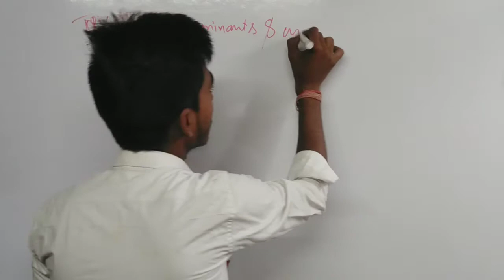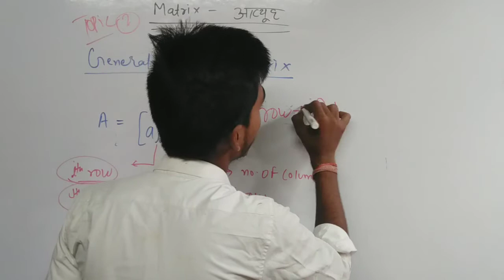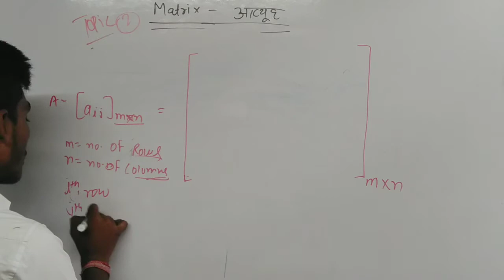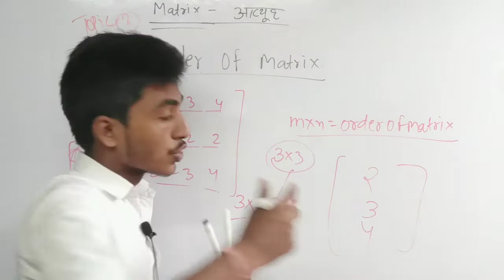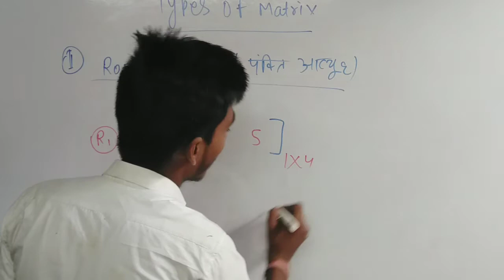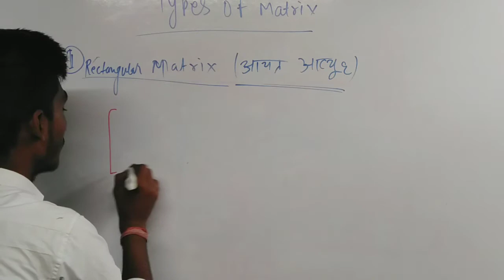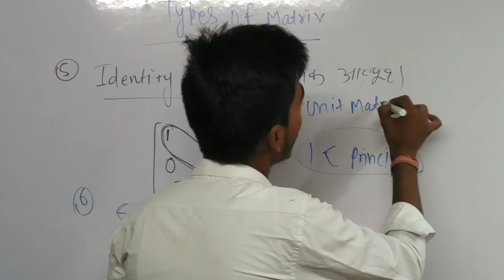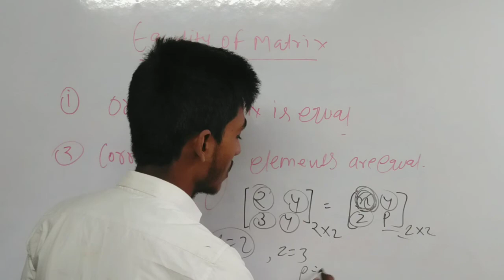Lec-01||Unit:-3|Matrix(आव्यूह)|types of Matrix|Algebra(बीजगणित)|1st year||For:-All branch(CE,ECE,AE)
In this video you will get different types of problems on Matrix. Those student who have related to the diploma 1st year, you can learn this topic from this video with funny concept.

!!Mathematic for:-Electrical,Mechanical,computer science,civil engineering, electronic s , automobile engineering
first semester math By: -Prince Pandey
                       !!Target batch!!